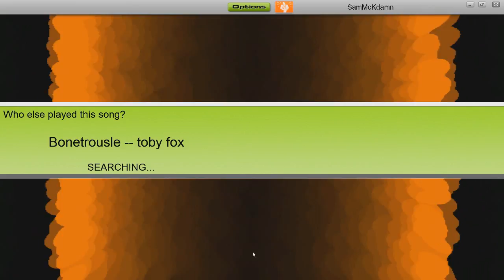Audiosurf: Undertale Bonetussle (Perfect Run Ninja Mono)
Sorry for all the recent Audiosurf Videos, Life has been pretty busy for me as of late. Hope you enjoy either way!
Also I missed those last two blocks for the clean finish bonus.